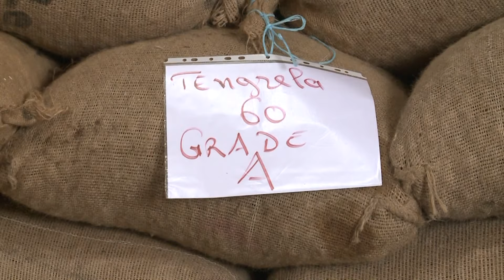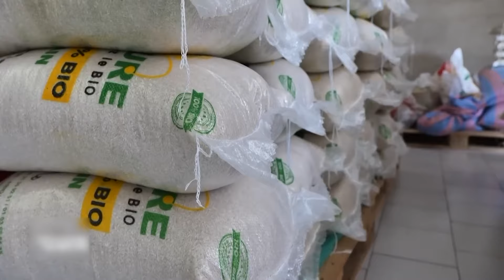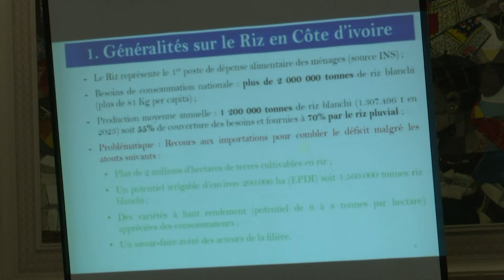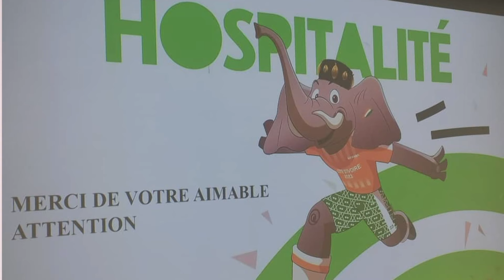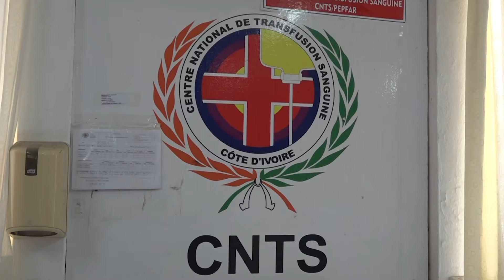Le 23 Heures de RTI 1 du 21 février 2024 par Régis Koffi